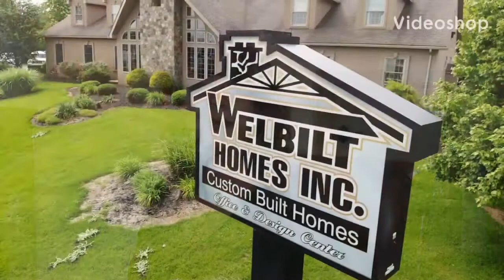Segment 1 Who is Welbilt Homes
Who is Welbilt Homes